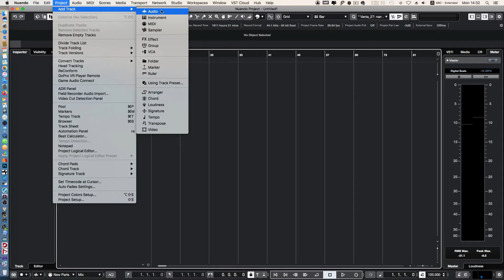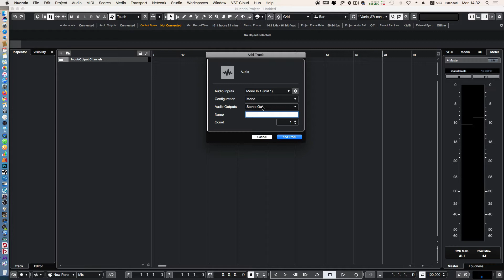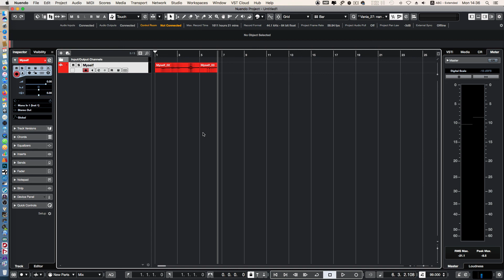Nuendo: How To Create & Record Audio Track(s)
In this video shows how to create and record audio track(s) in Nuendo.

Nuendo is a multitrack digital audio workstation created by Steinberg.